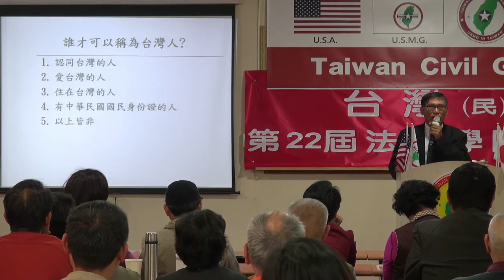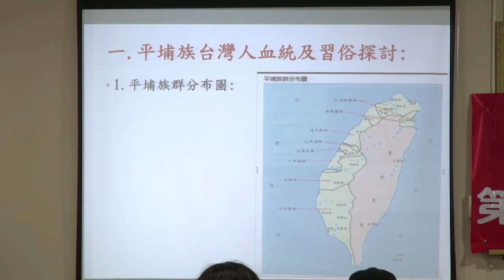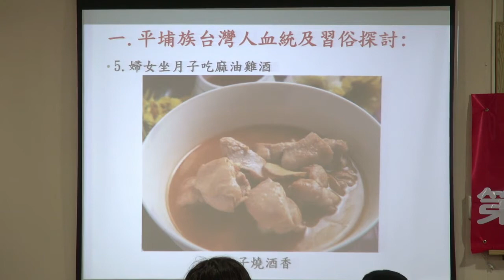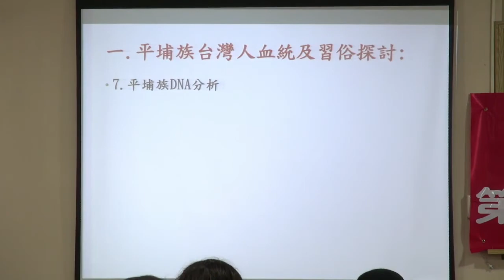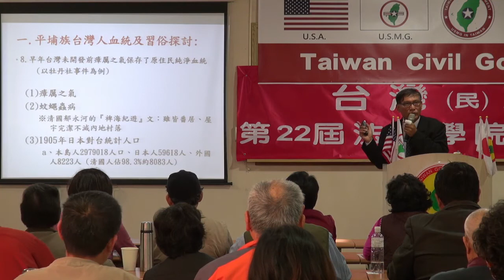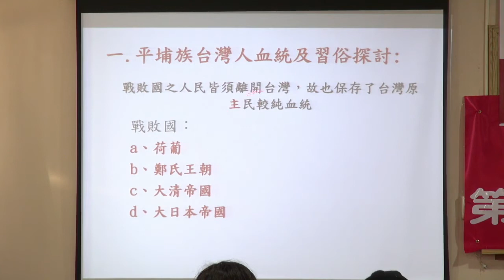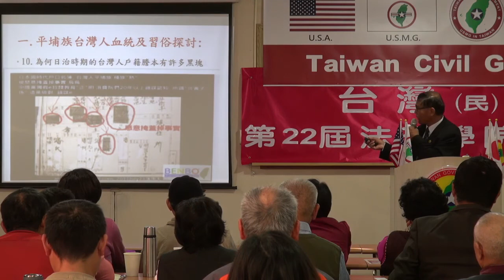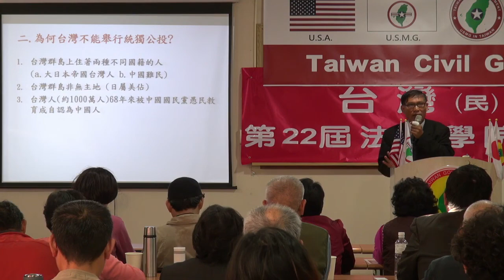131208-晨會-潘良華-台灣(民)政府第22屆高級行政參議班